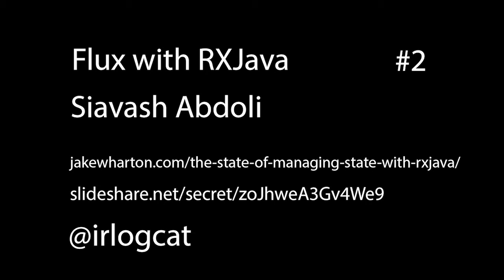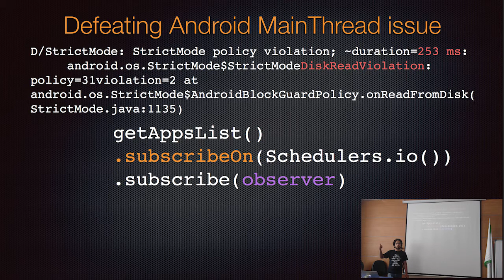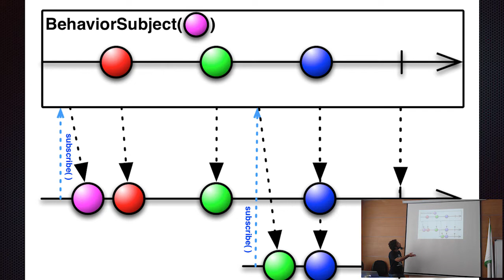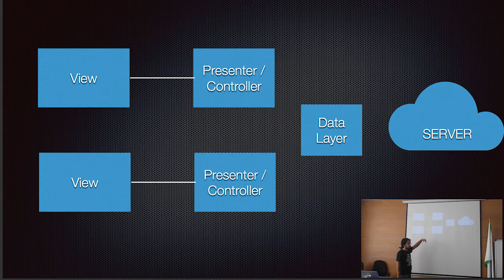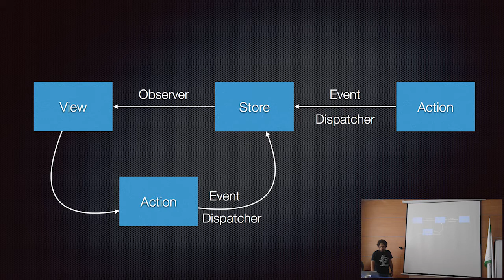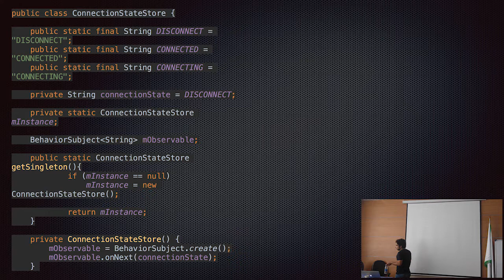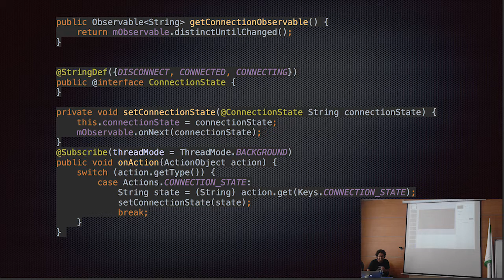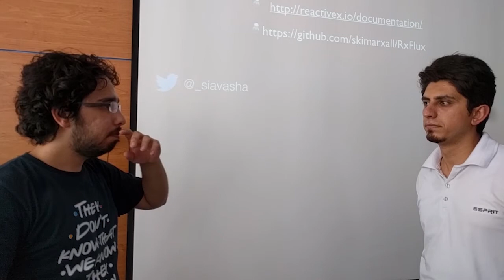Flux with RXJava-Siavash Abdoli #2